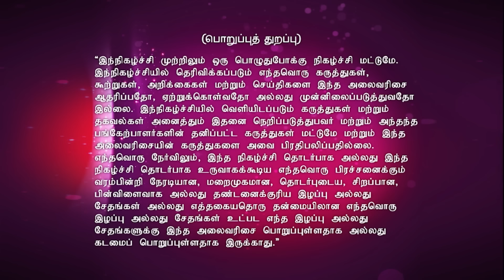Sirippuda 10/17/16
Roobai Team Visit
The Show Mahesh and Balaji discuss a funny topic with the audience. Later, they welcome 'Roobai' movie's crew and actors, Kayal Chandran and Kishore.